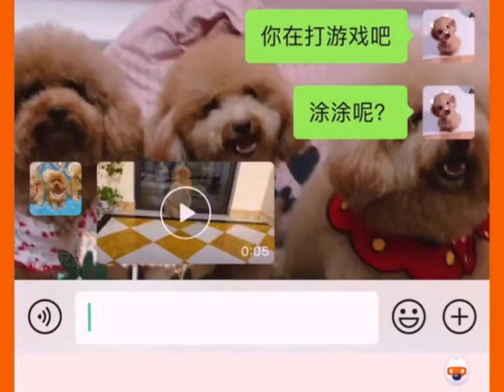媽媽出差了 泰迪三兄妹還有啥吃呢 | 胖迪兄弟vlog日常